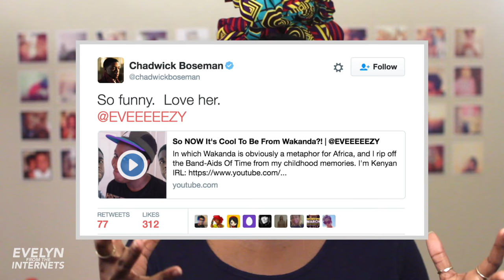Evelyn From The Internets | 2016 REVIEW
What a year. IsThatManifest?! My goals for 2017 ➫ LINKS BELOW (in order of mention)

I Want To Be Simone Biles' Thighs When I Grow Up

PODCASTS I'VE BEEN ON IN 2016 (if missed yours. please drop the link in the comments):

camera: Canon t2i + 18-55mm kit lens
audio: iPhone
editing: iMovie on my macbook pro
thumbnail: Photoshop
closed captioning: me